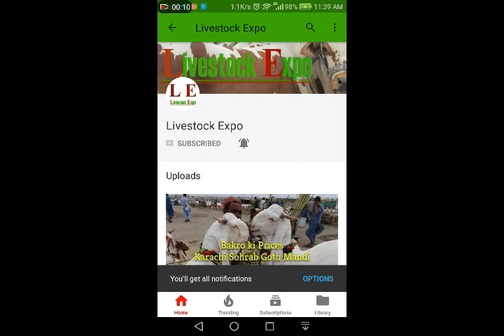Cow Mandi 2017 | Karachi Sohrab Goth Mandi 2017 | Video 17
Sohrab Goth Mandi visit dated 14-Aug-17
Livestock Expo.